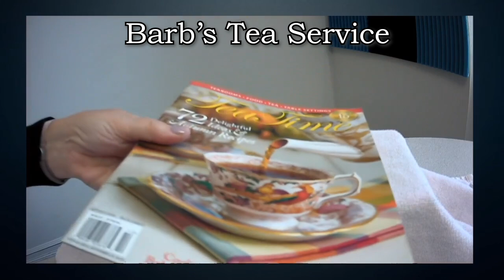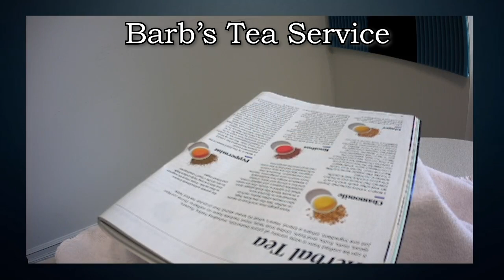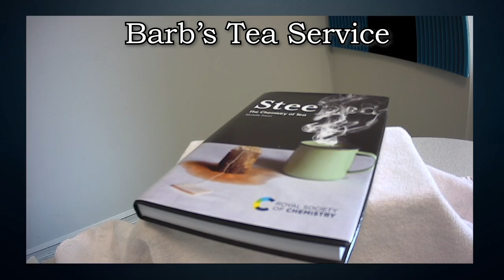Barbs Tea Service EP22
Barb and Chris Gulley talk Italy and tea as they debut their 22nd episode.